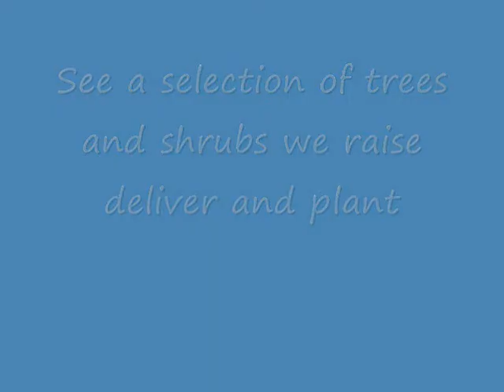Trimming Cedars SS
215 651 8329 In 1967, a single plant reputed to be Thuja (standishii x plicata)
was received from D.T. Poulsen, Kvistgaard, Denmark, and planted
at the U.S. National Arboretum. This plant exhibited exceptional
landscape quality and propagations were distributed. In the
distribution process, the name and identity of this clone became
confused with that of another arborvitae from the same source,
T. occidentalis 'Giganteoides'. The identity of the exceptional clone
as the T. (standishii x plicata) hybrid was resolved by Susan Martin,
USNA, Kim Trip, New York Botanic Garden, and Robert Marquard,
Holden Arboretum, through extensive records searches, nursery
inspections, and isozyme analysis. The name Thuja 'Green Giant'
was selected to identify and promote this clone.
Significance: 'Green Giant' is a vigorously growing, pyramidal evergreen with rich
green color that remains outstanding throughout hardiness range.
It has no serious pest or disease problems and has been widely
grown and tested in commercial nursery production. 'Green Giant' is
an excellent substitute for Leyland cypress.